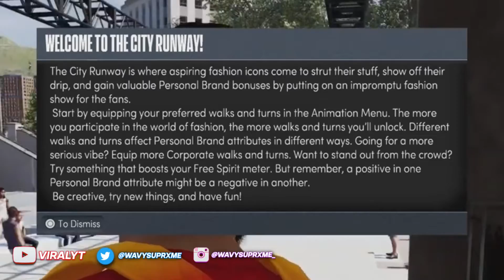I hopped on NBA 2K22 for this?….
Add me on PS4 if you want to run with me
PSN: Dont-Sell-Me-Bro

Let’s get this 1K Grind Until the End of The Year, The Grind Don’t Stop